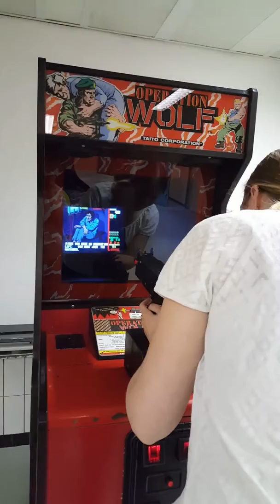Arcade fun: Operation Wolf